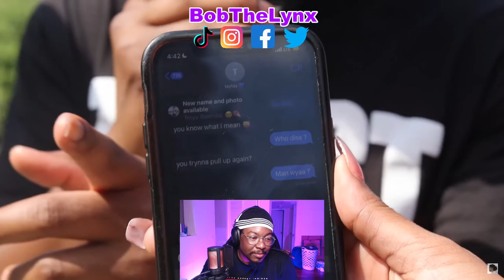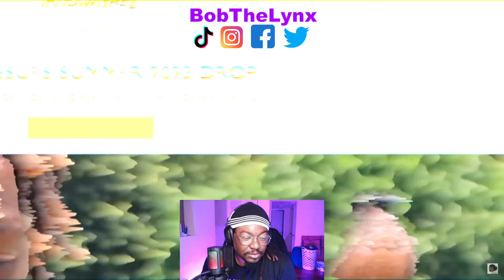[Reaction] iKnowAyrel - Loyalty Test Reaction 2 | BobTheLynx Reacts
❤️ Help me reaching my Goals below
🤙 Share Goals: 30
🤙 Like Goals: 20
Other ways to support the brand...